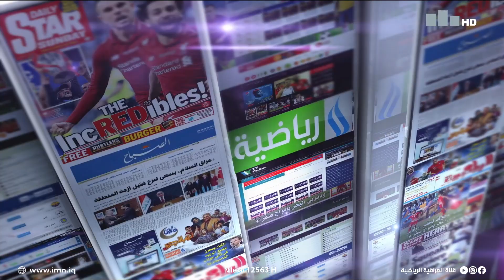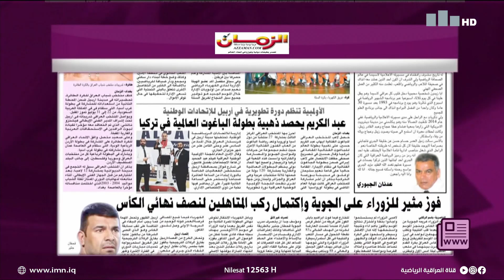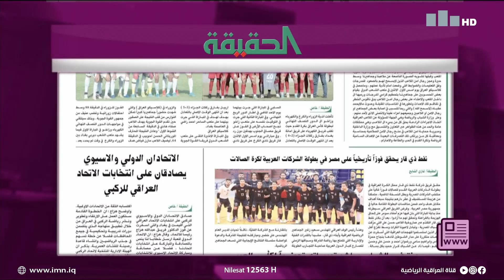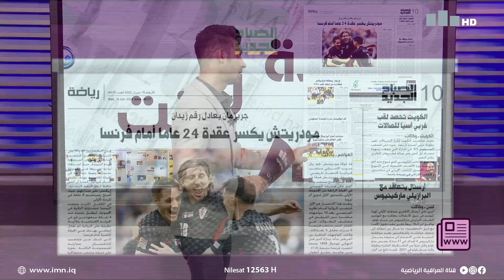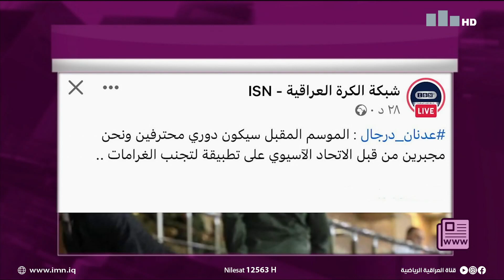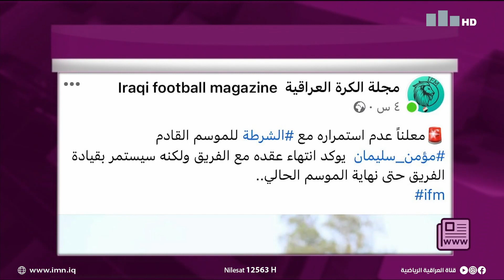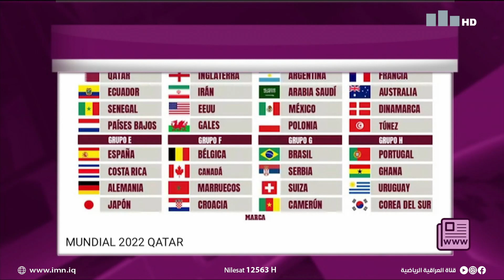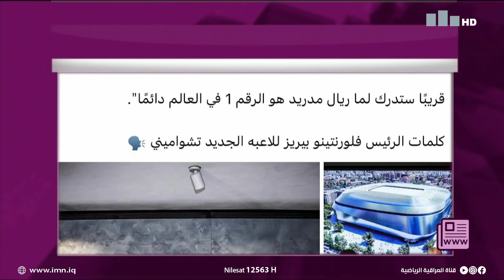جريدة ونت مع اثير باقر 15-6-2022